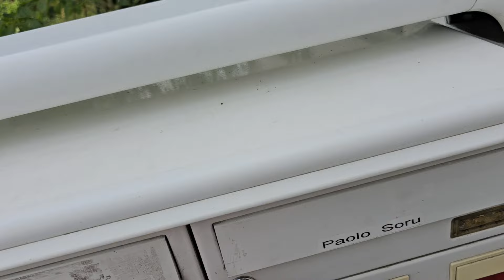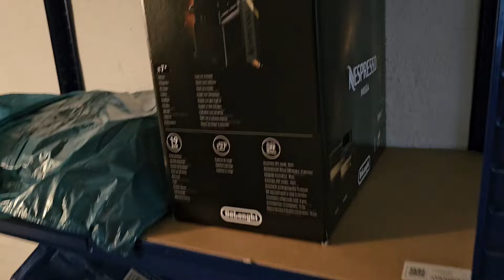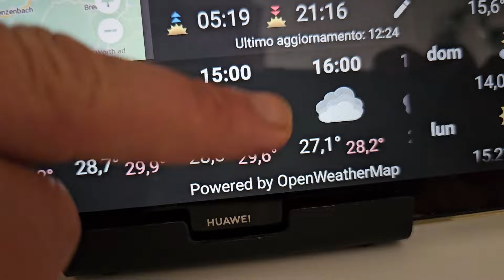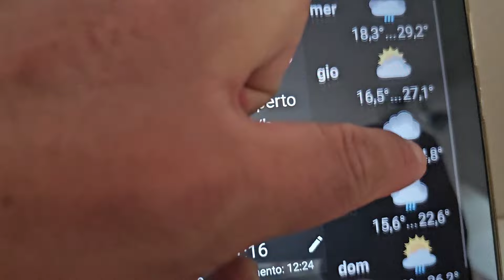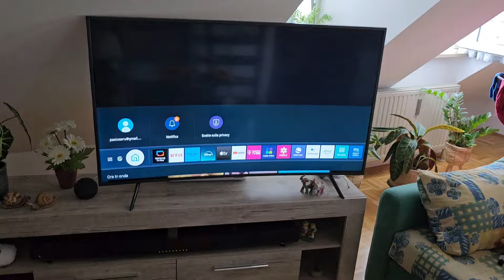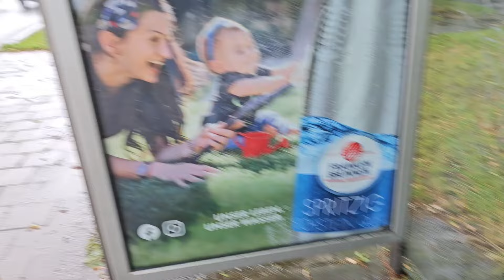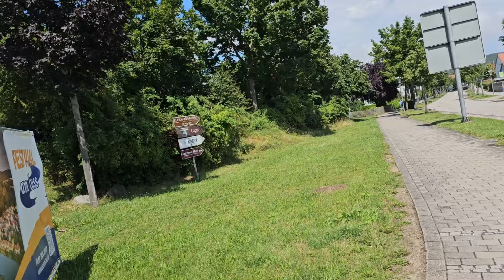Vlog! Giorno Libero con me, tra caldo, cucina e passeggiata Andrò al Cinema per la prima volta in DE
💙 CIAO RAGA 💙